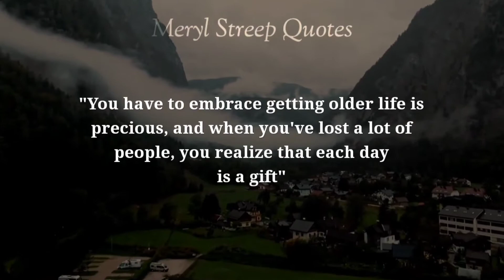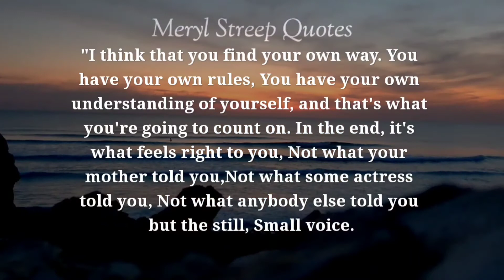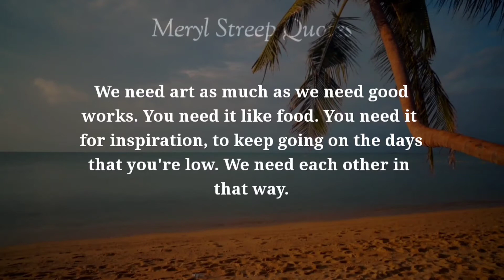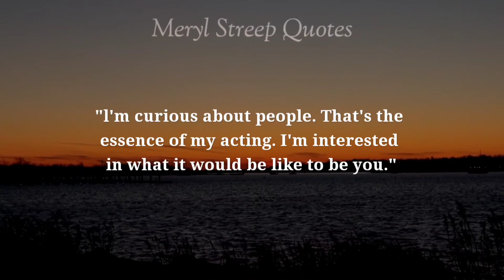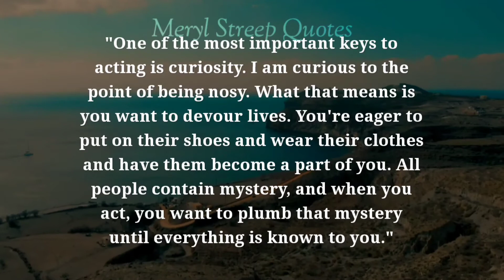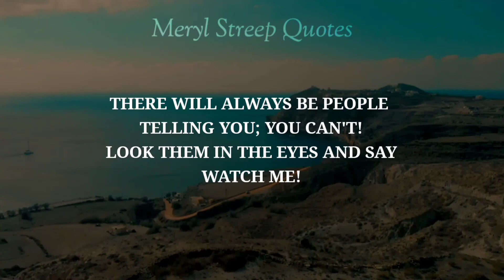Best Words To Live By | Quotes By Meryl Streep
Embrace your age, you are Uniquely  Beautiful with a heart, stay inspired.